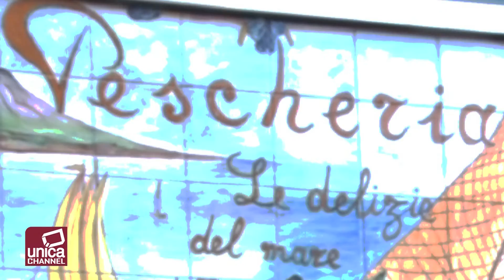Pescheria Le Delizie del Mare